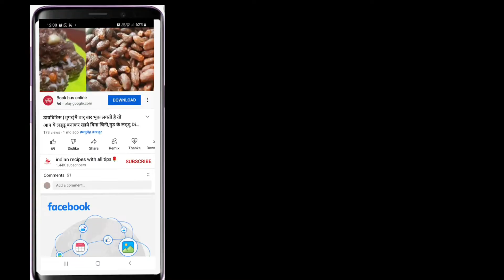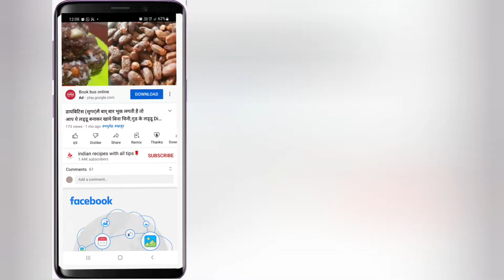Ridge Gourd Peel Chutney Recipe |Dodka Chutney|तोरई के छिलकों से बनाएं चटपटी और तीखी चटनी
तोरई के छिलकों से बनाएं चटपटी और तीखी चटनी, स्वाद में लगेगी मजेदार, जानें रेसिपी

आज हम आपके लिए तोरई के छिलके की चटनी बनाने की रेसिपी लेकर आए हैं। ये चटनी स्वाद में बहुत चटपटी और तीखी होती है। इसको आप केवल 5 मिनट में बनाकर तैयार कर सकते हैं।

तुरई के छिलके की चटनी (turai ke chilke ki chutney recipe in hindi)

Ridge Gourd Peel Chutney Recipe | Turai Ke Chilke ki Chutney | Dodka Skin Chutney | Indian Chutney Recipe |